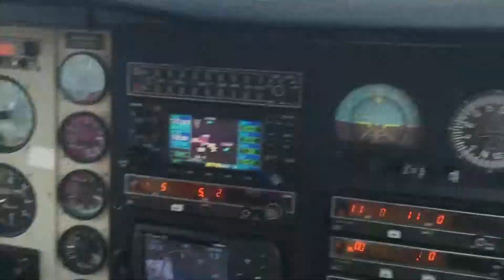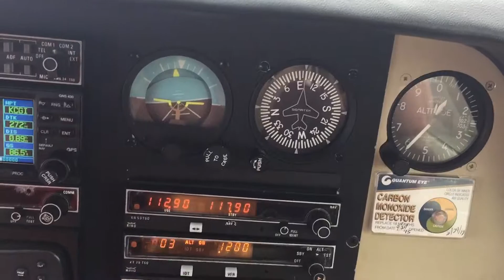Flying in an A36 Bonanza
Fun flight with my friend in his bonanza around Kentucky lake. This is landing back at KCGI